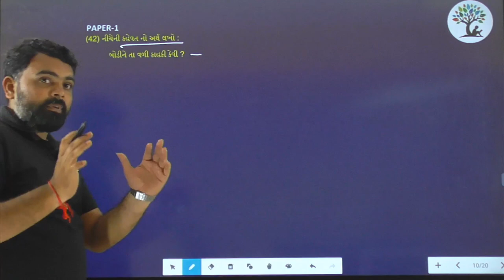Paper 1 | Que 42 | Gujarati | Alpha Vidhya Sankul | in Gujarati by Yogesh Sir